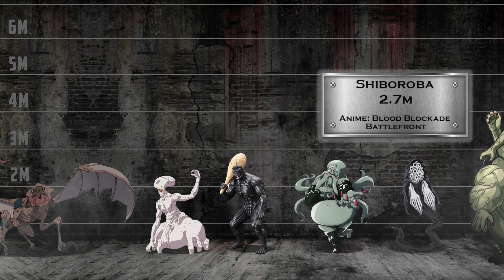Most Scariest Monsters in Anime | Size Comparison | Part 1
The world of anime is filled with terrifying monsters and all kinds of creepy creatures. While some of the scariest anime movies have monsters who can't talk, there are also plenty of intelligent and devious anime monsters that can easily cause nightmares. Horror animes are especially famous for their creative use of bloodthirsty creatures who turned these stories into some of the most iconic and scariest tales of all time.